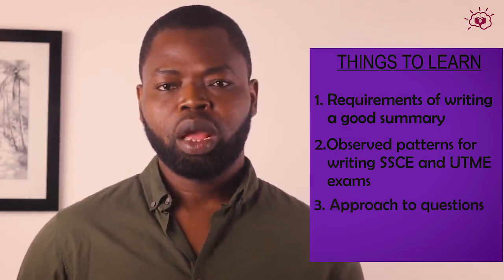1 Introduction To Summary Writing (English Language Tutorial for WASSCE )